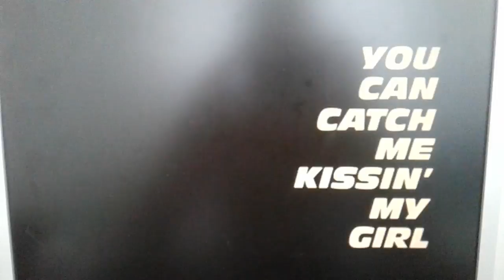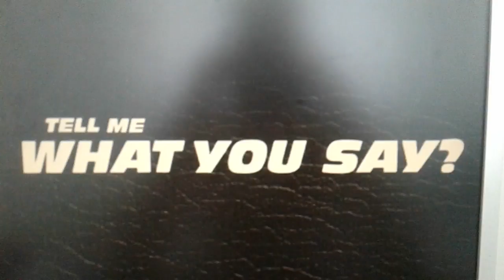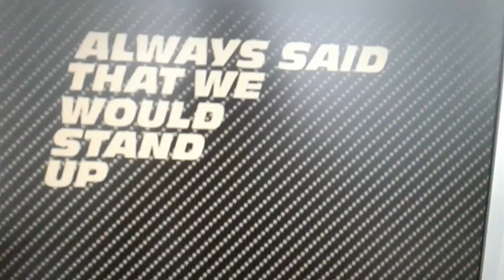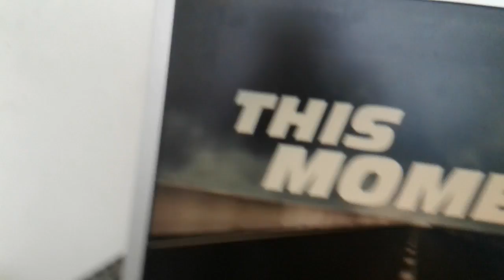wiz Khalifa 2 chainz we own it